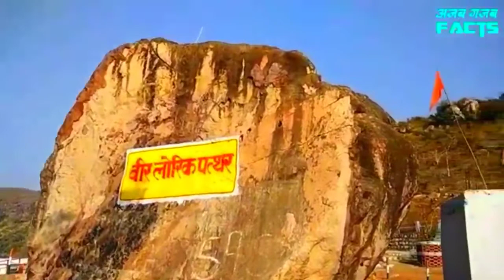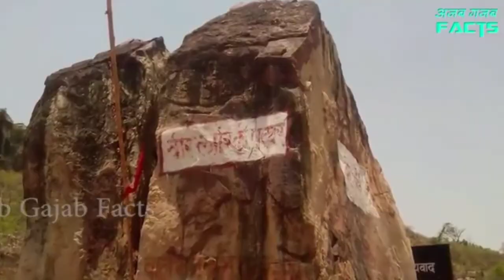Veer lorik ki jivani